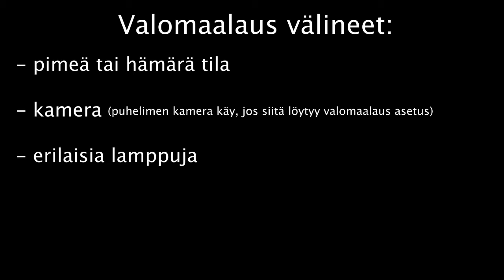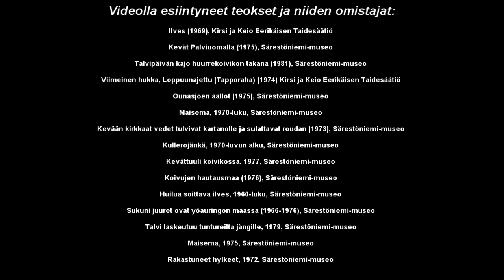Reidar Särestöniemen taiteen innoittama Valomaalaustyöpaja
Reidar Särestöniemi oli lappilainen taiteilija, joka tunnetaan suurista värikkäistä maalauksistaan, joissa aiheina olivat luonto ja eläimet.
Videolla pääset tutustumaan Reidarin maailmaan ja voit toteuttaa valomaalaustyöpajan ohjeiden mukaan.
Tekijät:
Tytti Oikarainen ja Emmi Laukkarinen
Lapin yliopisto, taidemuseo- ja näyttelypedagogiikan projekti Särestöniemi-museolle